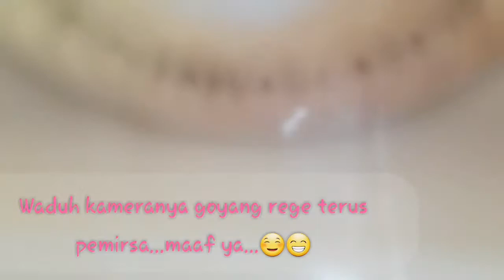BELANJA BULANAN IRIT | 3 BULAN SEKALI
Selamat datang kembali di vlog kami Benedikta'sFams
Di vlog kali ini saya akan mengajak kalian mengikuti unboxing belanja bulanan irit...saya belanjan 3 bulan sekali  untuk keperluan sehari hari di keluarga kami...

Kritik dan saran yang  membangun silahkan di kolom komentar